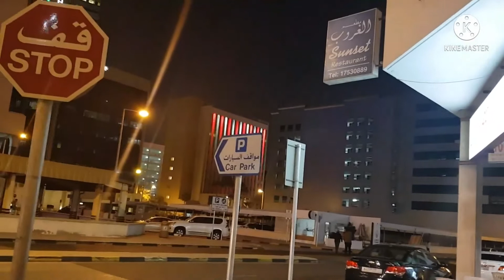AFTER 2YEARS BACK TO DIPLOMATIC .